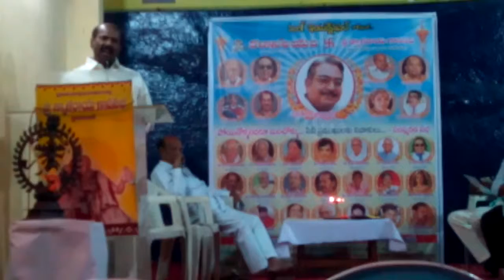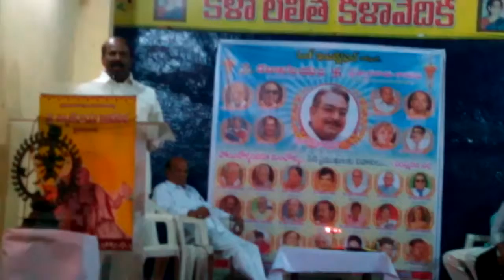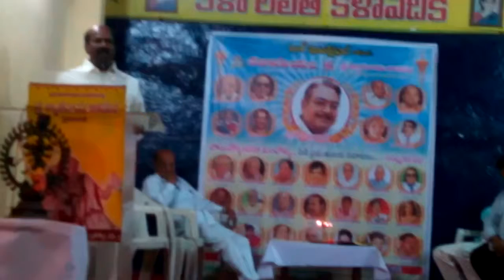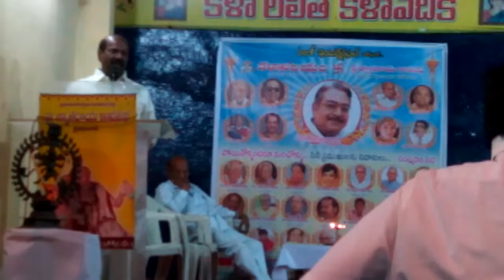A Last Tribute to Telugu Film People who left this world forever